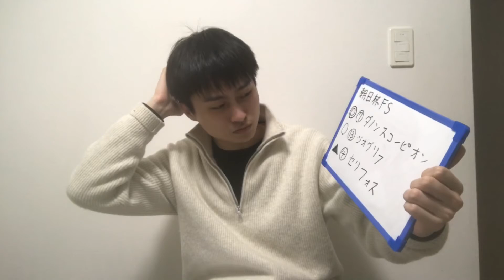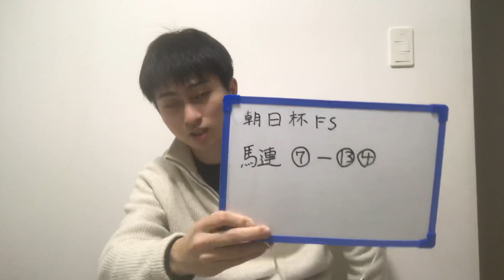【競馬予想】朝日杯FS 2021年